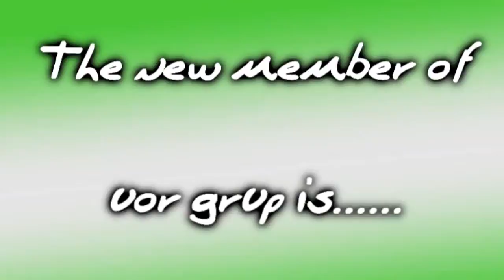HakuTsukiProduction New Member + Surprise!!!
-melanzanina87(leader)
-sailornelcuore
-Veramicia88
-GloriaSoul
-elyds91
-SakuraPinkHime
-NaruXSasuForever91
-xNINA5523312x
-forever95persempre

PRESENTS...THE NEW MEMBER OF THE HakuTsukiProduction
thanks to all who partecipe